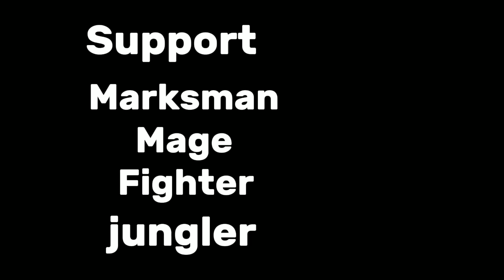How to play Mobile legends bang bang || Mlbb tips for new player in bangla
Hey guys today i show you how to play mobile legends || I make this video for new player in mlbb,  Hope you guys enjoy the video.